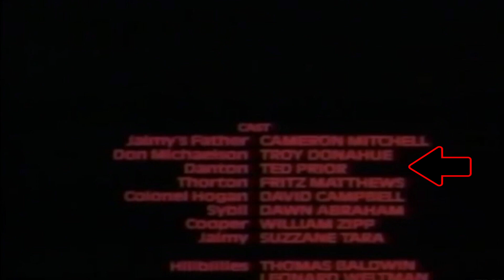KRB REVIEWS - DEADLY PREY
I reviewed the absolute gem of an action movie that is Deadly Prey. Featuring Action Man, sunglasses guy, Hulk Hogan and Cameron Mitchell.
Sorry this upload is late.